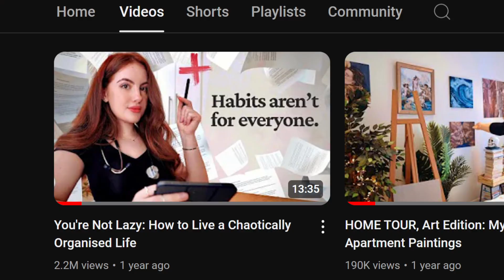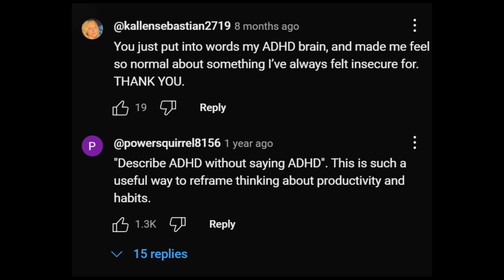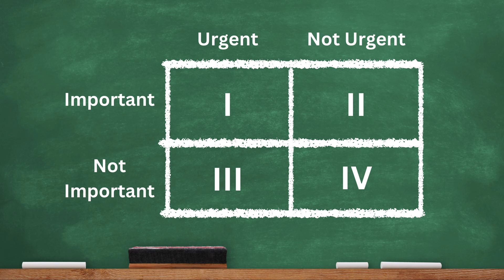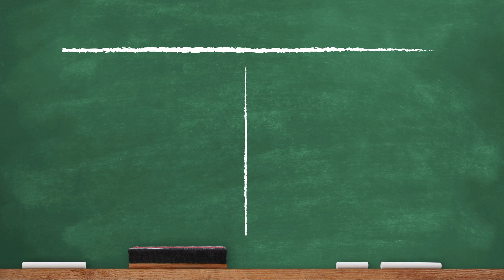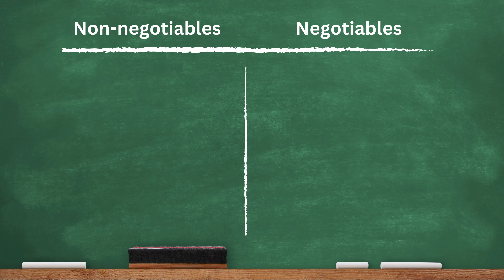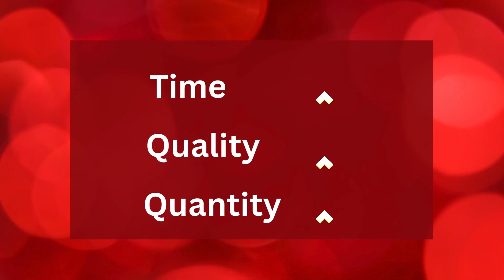Elizabeth Filips and Dwight Eisenhower inspired this ADHD productivity tip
Have you ever tried to set up a plan for getting things done using traditional advice and things fell apart before they even started? Or maybe you’ve tried to set a schedule or get organized using conventional ways and that didn’t work either. If so, I might have an approach inspired by Elizabeth Filips and Dwight D. Eisenhower that can help you.

00:00 Intro
00:32 Elizabeth Filips
02:04 Method Introduction
02:19 Part 1 - Option 1 The Eisenhower Matrix
03:06 Part 1 - Option 2 Negotiables and Non-negotiables
04:03 Example
04:40 Part 2 and Results
06:26 Outro